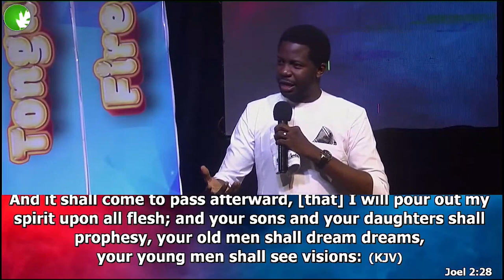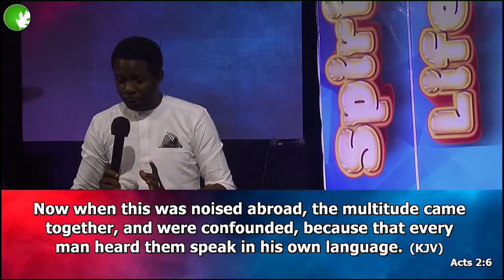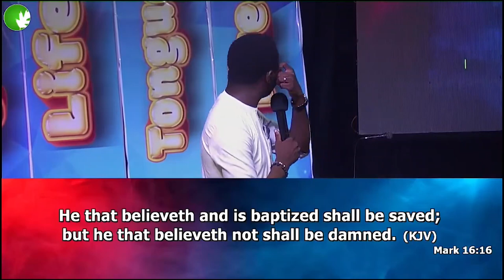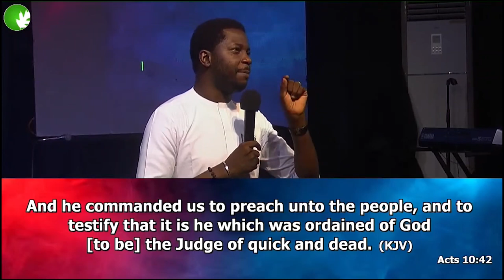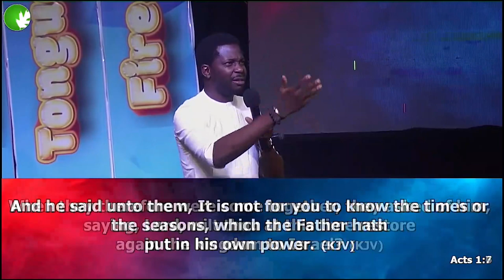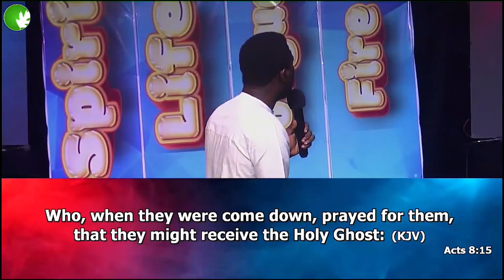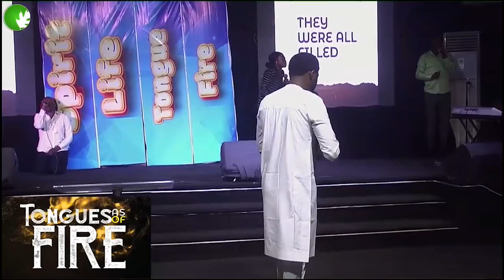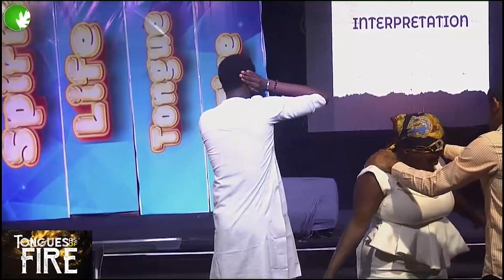The upper room experience | Akin Akinpelu |Tongue Series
A teaching on the gift of the holy spirit on the early church